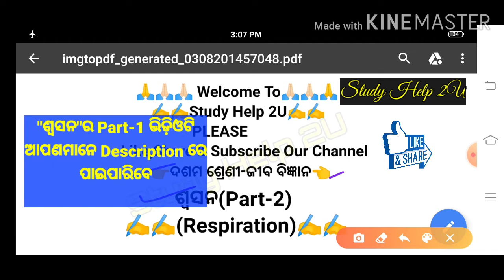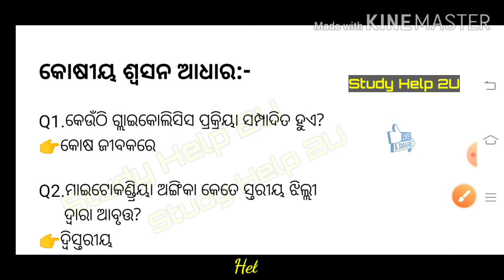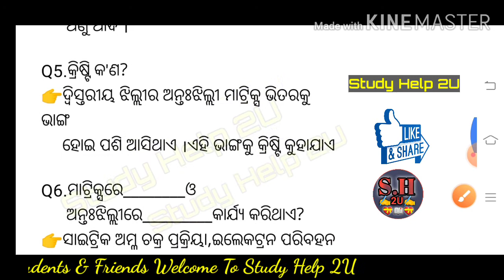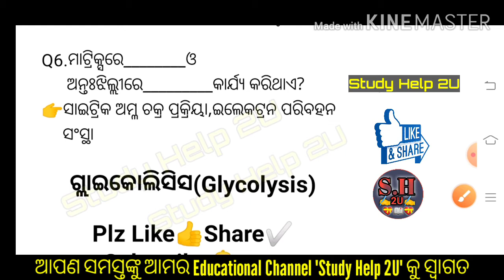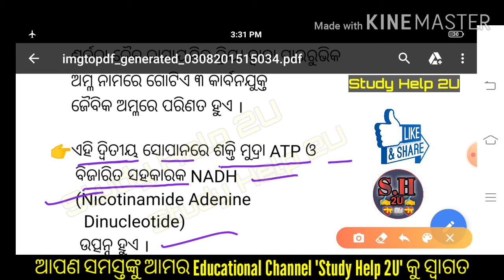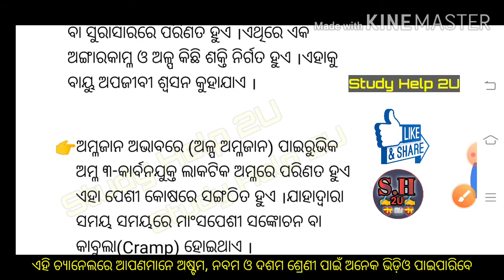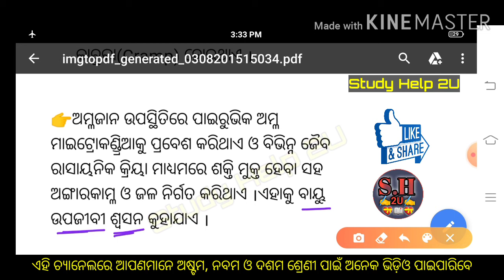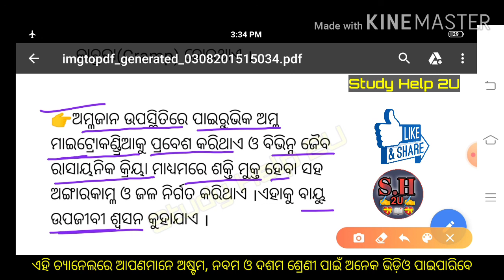ଦଶମ ଶ୍ରେଣୀ ଜୀବ ବିଜ୍ଞାନ||ଦ୍ଵିତୀୟ ଅଧ୍ୟାୟ-ଶ୍ବସନ||Part-2||Class 10 Life Science||2nd Chapter Respiration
Hello dear students and friends👩‍💻🤵👩‍🏫
 👉 Welcome to our educational channel 👈

ଏହି ଭିଡ଼ିଓଟି ଆପଣଙ୍କର ଦଶମ ଶ୍ରେଣୀ ଜୀବ ବିଜ୍ଞାନ ବହିର ଦ୍ବିତୀୟ ଅଧ୍ୟାୟ-ଶ୍ବସନ ପ୍ରସଙ୍ଗରୁ ଆସିଅଛି ।
ଅତି ସରଳ ଭାବରେ ଶ୍ବସନ ପ୍ରସଙ୍ଗକୁ ବୁଝାଇବା ପାଇଁ ମୁଁ ଚେଷ୍ଟା କରିଛି ।ତେଣୁ ଆପଣମାନଙ୍କୁ ଅନୁରୋଧ ଯଦି ବି ଏହି ଭିଡ଼ିଓରୁ ଆପଣଙ୍କୁ କିଛି ବି Benefits ମିଳିଥିବ ତେବେ
Like👍Share✅Comment✍️ କରିବାକୁ ଅନୁରୋଧ

ଯଦି first time ଆମ Channel କୁ Visti 🏃କରିଛନ୍ତି
ତେବେ.
🔔bell icon କୁ Press କରି Channel କୁ

Content Cover🤳
▪️ଦଶମ ଶ୍ରେଣୀ
▪️ଦଶମ ଶ୍ରେଣୀ ଜୀବ ବିଜ୍ଞାନ
▪️ଦଶମ ଶ୍ରେଣୀ ଜୀବ ବିଜ୍ଞାନ-ଶ୍ବସନ(Respiration)
▪️ଦ୍ଵିତୀୟ ଅଧ୍ୟାୟ-ଶ୍ବସନ
▪️ଜୀବ ବିଜ୍ଞାନ ଦଶମ ଶ୍ରେଣୀ
▪️ଜୀବ ବିଜ୍ଞାନ
▪️କୋଷୀୟ ଶ୍ବସନ
▪️ କୋଷୀୟ ଶ୍ବସନ ଆଧାର
▪️କୋଷ ଜୀବକ
▪️ଗ୍ଲାଇକୋଲିସିସ ପ୍ରକ୍ରିୟା
▪️ଗ୍ଲାଇକୋଲିସିସ ପ୍ରକ୍ରିୟା କେଉଁଠି ସମ୍ପାଦିତ ହୁଏ?
▪️ଦ୍ଵିସ୍ତରୀୟ ଝିଲ୍ଲୀ ମାଇଟୋକଣ୍ଡ୍ରିଆ ଅଙ୍ଗିକା
▪️ମାଟ୍ରିକ୍ସ
▪️ମାଇଟୋକଣ୍ଡ୍ରିଆର ଭିତର ରସପୂର୍ଣ୍ଣ ଅଂଶ
▪️ମାଟ୍ରିକ୍ସରେ ଥିବା ଉପାଦାନ
     ଜୈବିକ ଅମ୍ଳ,ଏଞ୍ଜାଇମ, ଲିପିଡ଼, ପ୍ରୋଟିନ ଅଣୁ
▪️କ୍ରିଷ୍ଟି
▪️କ୍ରିଷ୍ଟି କ'ଣ?
▪️କ୍ରିଷ୍ଟି କାହାକୁ କୁହାଯାଏ
▪️କ୍ରିଷ୍ଟିର ଅର୍ଥ
▪️ସାଇଟ୍ରିକ ଅମ୍ଳ ଚକ୍ର ପ୍ରକ୍ରିୟା
▪️ଇଲେକଟ୍ରନ ପରିବହନ ସଂସ୍ଥାରେ ଅନ୍ତଃଝିଲ୍ଲୀରେ କାର୍ଯ୍ୟ
▪️ଗ୍ଲାଇକୋଲିସିସ
▪️ଗ୍ଲୁକୋଜର ବିଘଟନ
▪️ଗ୍ଲୁକୋଜ ଅଣୁ ସରଳ ଶର୍କରାରେ ପରିଣତ
▪️ଶର୍କରା ଅଣୁ
▪️ପାଇରୁଭିକ ଅମ୍ଳ
▪️ଶକ୍ତି ମୁଦ୍ରା ATP ଓ ବିଜାରିତ ସହକାରକ NADH ର ଉତ୍ପତ୍ତି
▪️Nicotinamide Adenine Dinucleotide
▪️କୋଷଜୀବକରେ ପାଇରୁଭିକ ଅମ୍ଳର ପରିବେଶ ଅନୁରୂପ କାର୍ଯ୍ୟକାରିତା
▪️ବାୟୁ ଅପଜୀବୀ ଶ୍ବସନ
▪️ଇଥାନଲ ବା ସୁରାସାର
▪️ Respiration class 10
▪️ Respiration class 10 in odia
▪️ମାଂସପେଶୀ ସଙ୍କୋଚନ ବା କାବୁଲା(Cramp)
▪️ବାୟୁ ଉପଜୀବୀ ଶ୍ବସନ
▪️Jiba Bigyana
▪️Dasama Sreni Jiba bigyan
▪️10th Class Life Science Chapter 1
▪️ Chapter 1- Respiration in odia